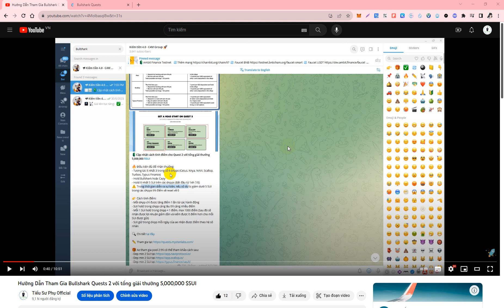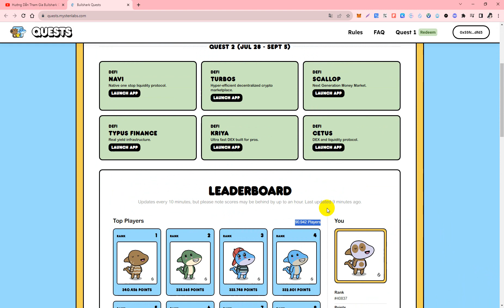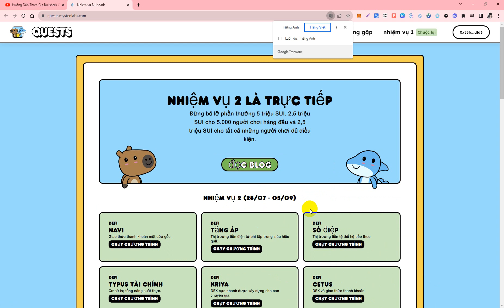Update Bullshark Quests 2 với tổng giải thưởng 5,000,000 $SUI Đã Cập Nhật Leaderboard